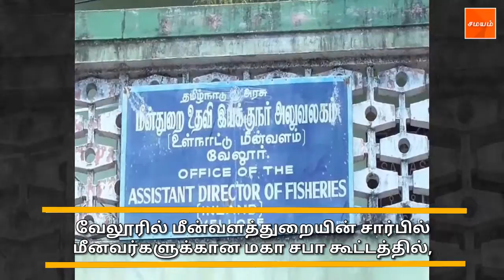மீனவர்களுக்கு வீடு கட்டிக் கொள்ள அரசு நிதி - வேலூர் கூட்டத்தில் அறிவிப்பு!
வேலூரில் மீன்வளத்துறையின் சார்பில் மீனவர்களுக்கான மகா சபா கூட்டத்தில்,  இலவச வீடு கட்டும் திட்டத்தை பயன்படுத்திக் கொள்வது குறித்து விளக்கம் அளிக்கப்பட்டது.